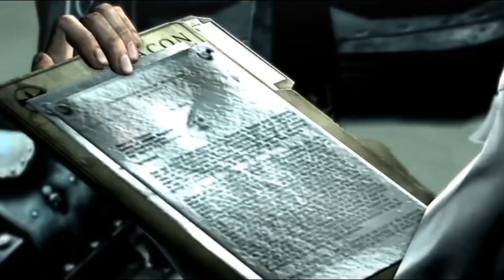The Evil Within 🗡️ Amalgam Boss Fight (Full HD)